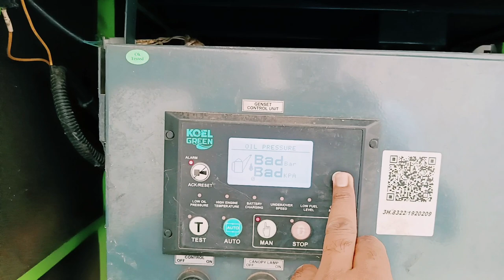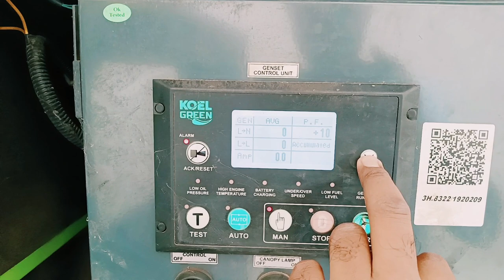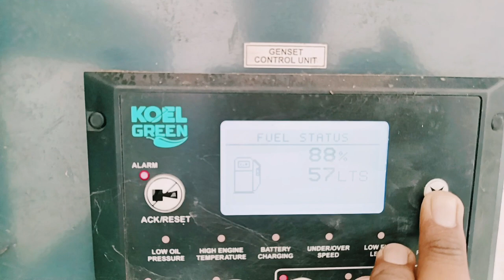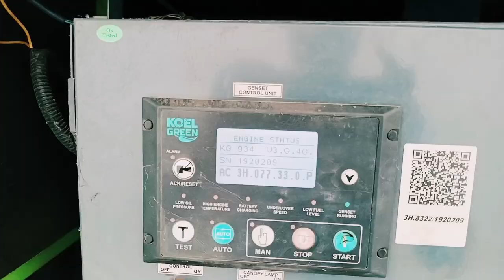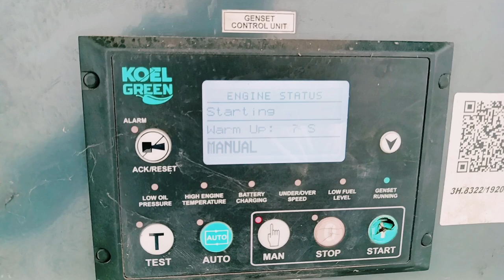আকাশে মেঘ করেছে তার মধ্যে চালাতে হলো DG মেশিন।।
Video গুলোকে like করুন। comment এ লিখুন video গুলো কেমন লাগছে আপনাদের। আপনাদের সাহায্য একান্ত কামনা করি। 🙏

VLOGGER SUBHAJIT RAJPUT